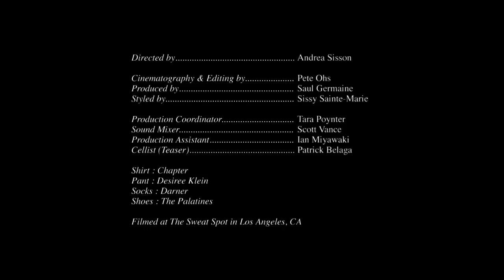Learn Sia’s Chandelier Dance with Ryan Heffington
An inner monologue turned tutorial video gives us the thinking behind Sia’s ‘Chandelier,’ courtesy of LA choreographer Ryan Heffington.